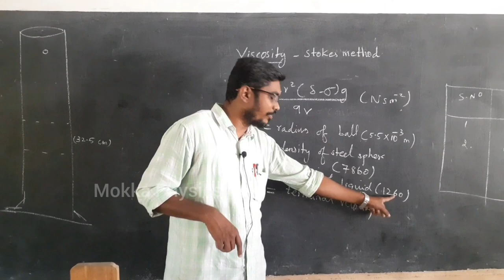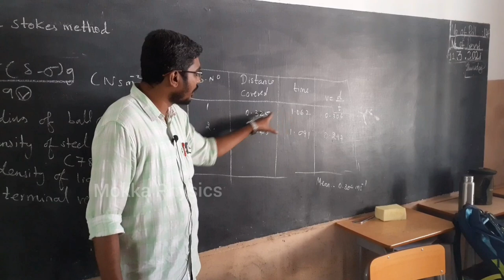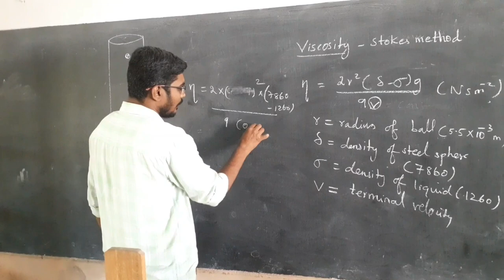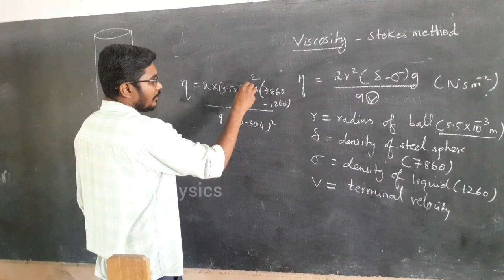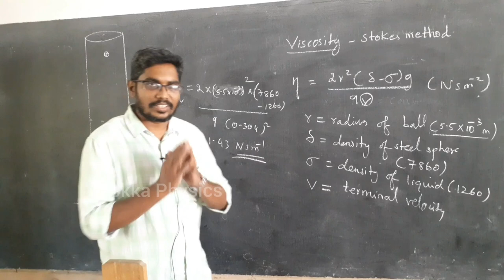Viscosity of a Liquid by Stoke's method || Practical 5 || Class 11 Physics || Tamil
Hello friends.

          This video for 11th std students. Here I explained the practical session of "Viscosity of a liquid by Stoke's  method"

You can check out my Telegram page to get 11th , 12th & NEET (Physics) materials in Pdf format.

Class-11 Bookback onewords (Chapter wise)